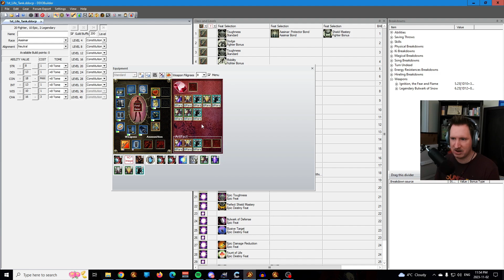DDO - Tank Build for Beginners + Bonus Levelling THF Fighter Build